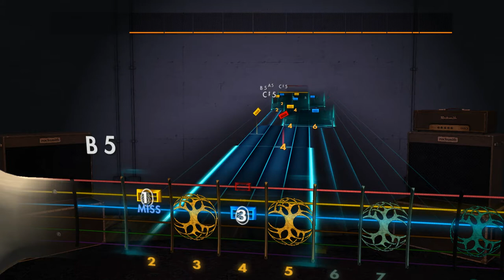Marco Sfogli - Sunset Lights Rocksmith 2014